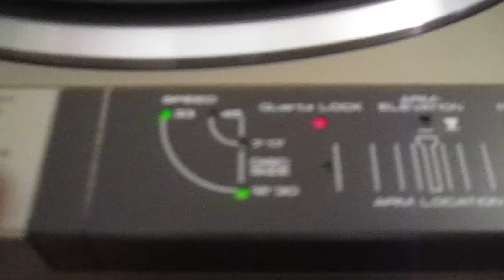pioneer PL-L800 turntable 10-5-21 45236